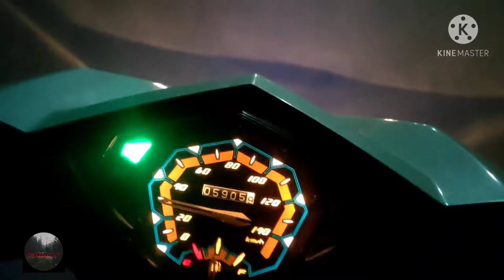Magandang offer 👌😍 (Heartbutt plus blondy tarantula❤️) Vlog 10